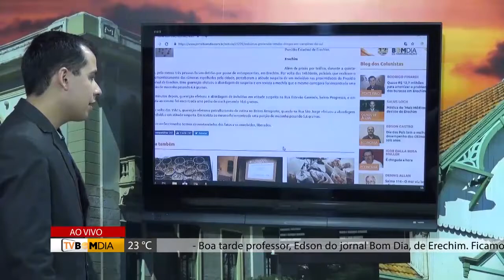Indivíduo pretendia vender drogas em Campinas do Sul - 07/12/2018